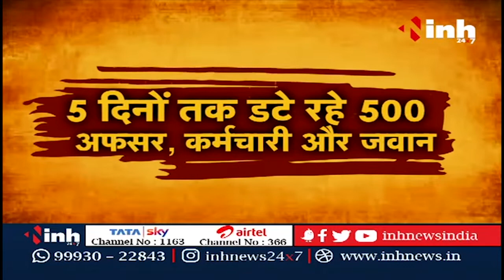Rahul Rescue Operation || CG में देश का सबसे बड़ा रेस्क्यू ऑपरेशन, INH 24x7 ने दिया हर पल का Update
Chhattisgarh में देश का सबसे बड़ा Rescue Operation, INH 24x7 ने दिया हर पल का Update